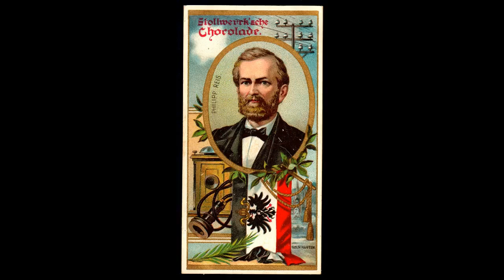Johann Philipp Reis a self-taught German scientist and inventor.of first make-and-break telephone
A Genuine Method to Generate Thousands of Dollars using FREE YouTube Videos Johann Philipp Reis ; 7 January 1834 – 14 January 1874) was a self-taught German scientist and inventor. In 1861, he constructed the first make-and-break telephone, today called the Reis telephone.

Reis was educated at Frankfurt am Main, became a merchant for a few years, and in 1858 began teaching in Friedrichsdorf. While there he experimented with electricity and worked on the development of hearing aids. This research led to his interest in the electrical transmission of sound, and by 1861 he had designed several transmitters and receivers.

There is no evidence that Reis himself thought of his devices as more than “philosophical toys,” good for lecture demonstrations to illustrate the nature of sound. He authorized their reproduction, and numerous copies were sold for this purpose. Reis believed that simple musical tones could be transmitted by the apparatus—which he called a telephone—and in fact such demonstrations with his instruments were common.